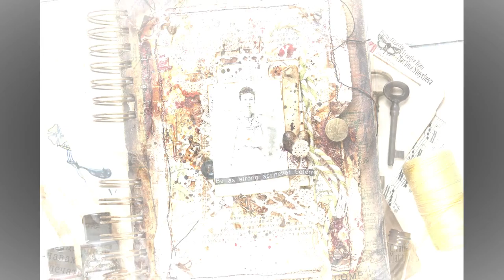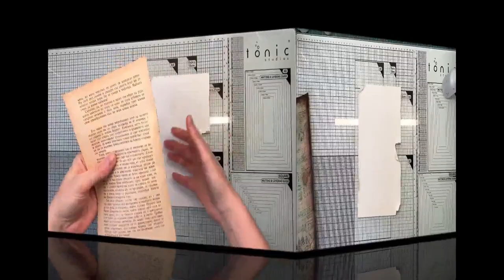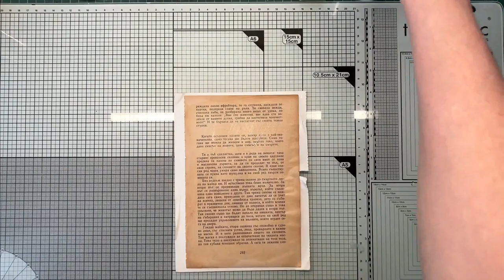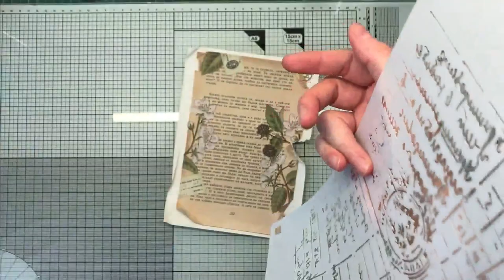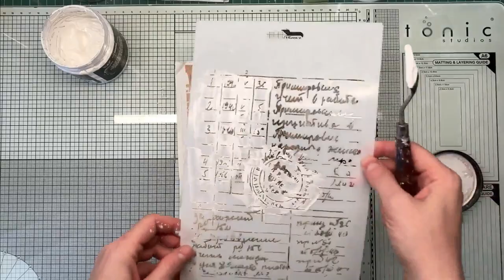Be As Strong As Never Before by Martina Stoycheva